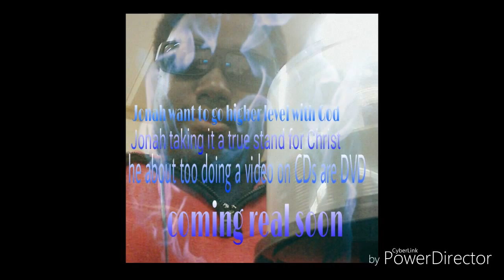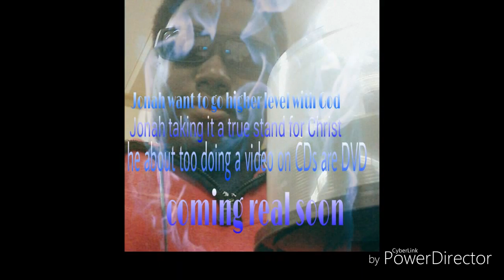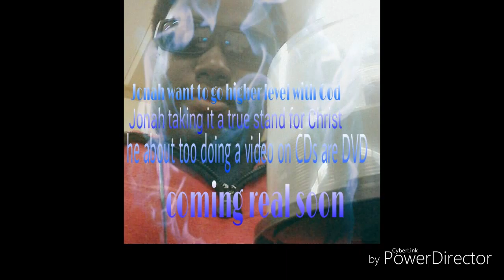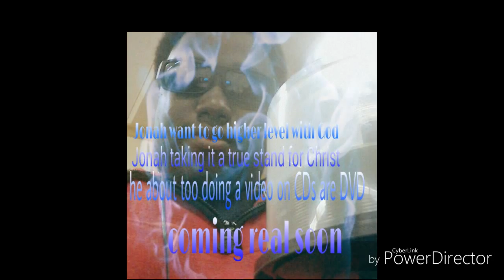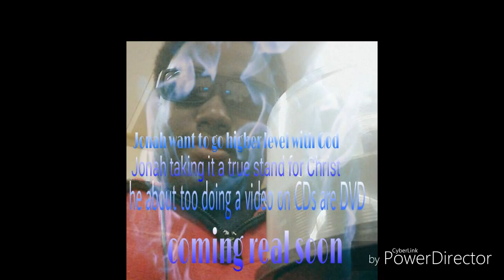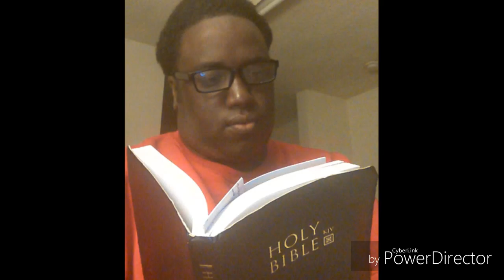People don't got no knowledge revealed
God say my people being destroyed by the lack of knowledge eye open a message by Jonah